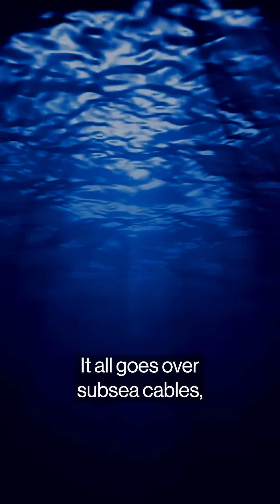Why undersea cables are so vital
On tonight's "Wall Street Week," a look at how hyperscalers have taken over the business of undersea cables to support our growing data needs, and the potential risks. Tune in at 6 p.m. ET bloom.bg/4kpwbpM